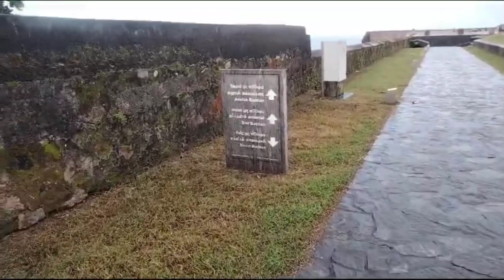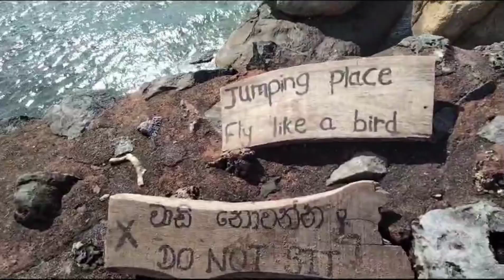Let's Go a tour around Galle | Galle Town